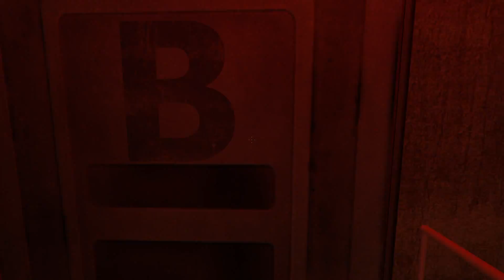Wilson Chronicles - Chapter II "ESCAPE" - Playthrough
Blind playthrough of the Half Life 2 Mod "Wilson Chronicles" on steam.